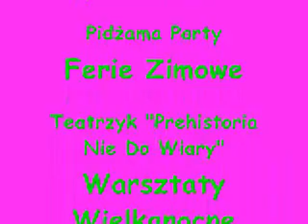Podsumowanie roku 2016 w Happy Parku - wersja mp4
Cały rok w 10 minutach filmu MP4.